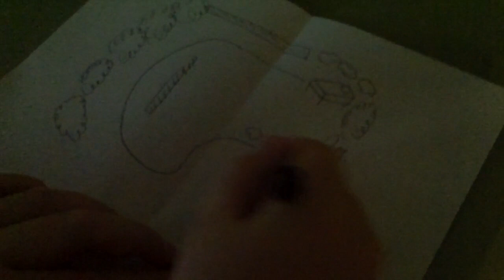TV/Film 1-2: Dystopia (Music Video)